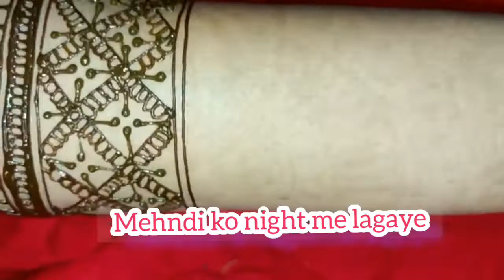Dulhan Dulha Dhol Sahnaai Mehndi Design | Very Easy Bridal Mehndi Design